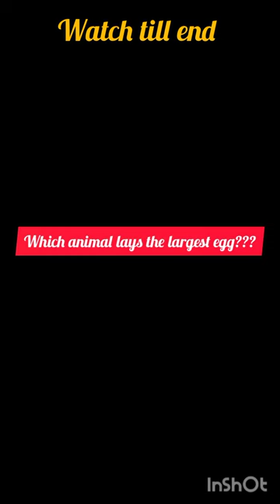Largest egg laid by?🤯